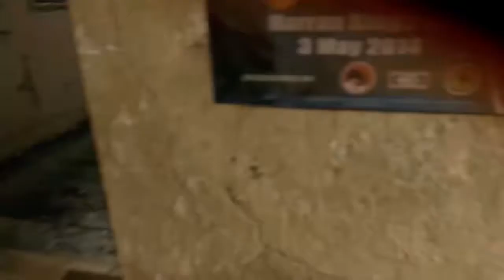Dying Light - Gameplay #1